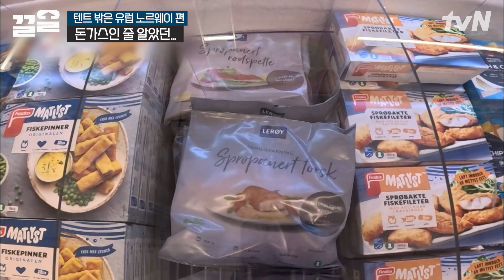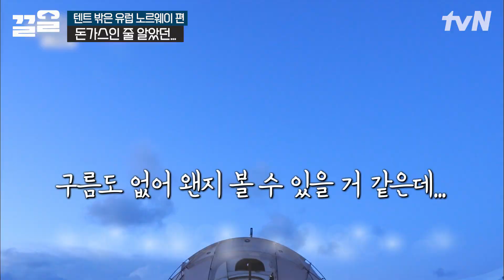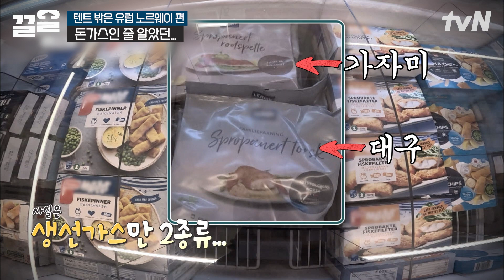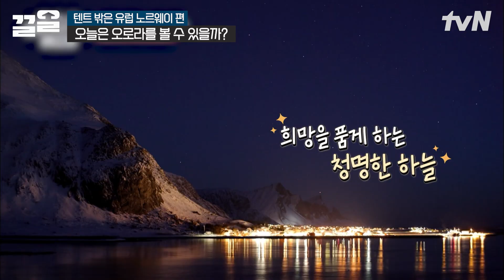텐밖즈 먹방 폼 미쳤다!! 흰쌀밥에 노르웨이산 생선까스 그리고 따뜻한 스튜 조합 말해 뭐해~♡ 추운 텐트에서 먹는 따뜻한 밥 최고👍 | 텐트밖은유럽노르웨이편